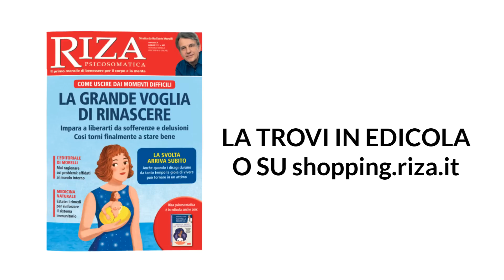La grande voglia di rinascere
Anche nei momenti difficili, qualcosa dentro di te fiorisce in ogni istante: per contattare questa energia curativa, devi aprire la tua vita alle novità, al mistero, a tutto quello che ancora non conosci. Scopri di più su